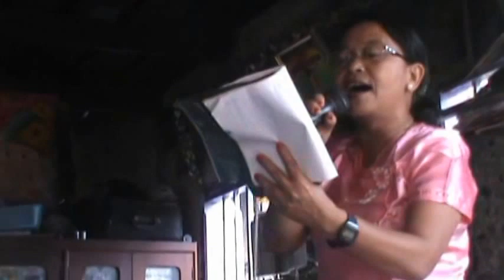MICHAEL KHAM LIAN SANG LUNGDAMH KOH NA 3